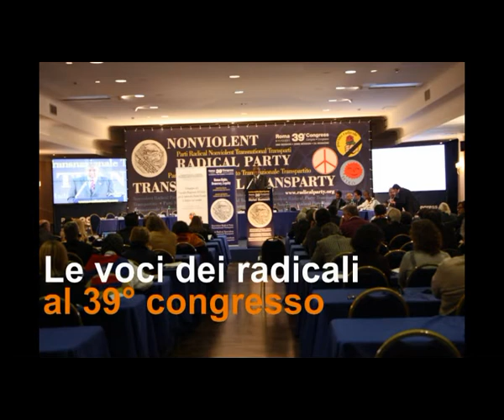39mo congresso PRNTT - Intervista a Pierpaolo Segneri parte 2 di 2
Le voci dei congressisti nel corso della 2a sessione del 39° congresso del Partito Radicale Nonviolento Transnazionale e Transpartito che si è tenuto a Roma dall'8 all'11 dicembre 2011. Intervista a Pierpaolo Segneri.